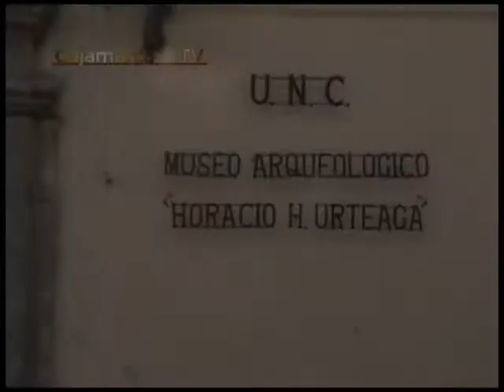CAJAMARCA TV DIA INTERNACIONAL DEL MUSEO - PART2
CAJAMARCA TV - 18 DE MAYO DIA INTERNACIONAL DEL MUSEO. CELEBRADO EN EL MUSEO "HORACIO URTEAGA" DE LA UNIVERSIDAD NACIONAL DE CAJAMARCA.